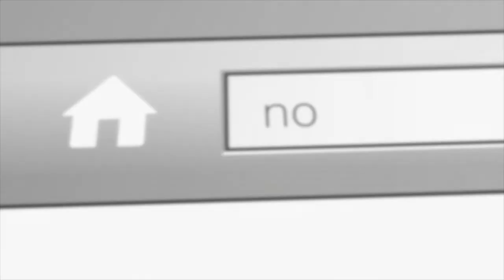Changement et Perception - Actions ou Conséquences (EP #9)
Dans l'épisode de cette semaine, j'ai le plaisir de retrouver Marc Silvestri.

Ensemble, nous allons discuter du changement.

Comment aborder le changement?

Osez-vous changer des choses?

Également nous parlerons de notre perception de la vie au travers des évènements qui nous arrivent et de par notre passé.

Est-ce que la vie n'est q'une illusion et avons-nous la possibilité de remodeler cette réalité en changeant notre perception quand cela ne nous plaît pas.

Dans Actions ou Conséquences, Mathieu Tremblay aborde avec ses invités des facettes de la vie et du fonctionnement de notre cerveau créatif qui te feront passer à l'étape supérieure. Nous abordons quasi tous les domaines incluant l'entrepreneuriat, le business, la santé, le sport, la science, le quantique et l'évènementiel. Tu vas y trouver motivation, inspiration et des pratiques qui vont t'aider à devenir la meilleure version de toi-même.

Chaque action compte.